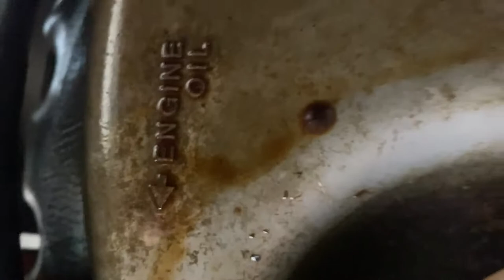Hoy No Metí Las Patas/ Vlog #31 Dejavu